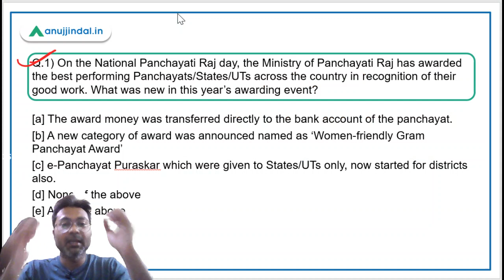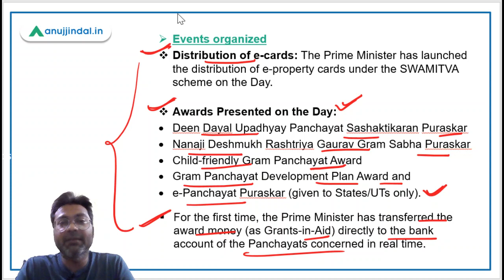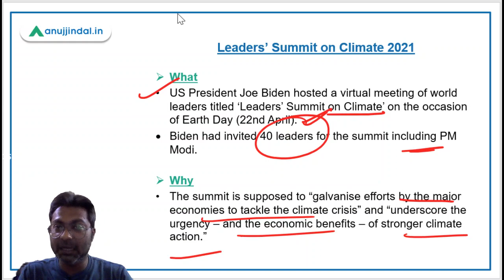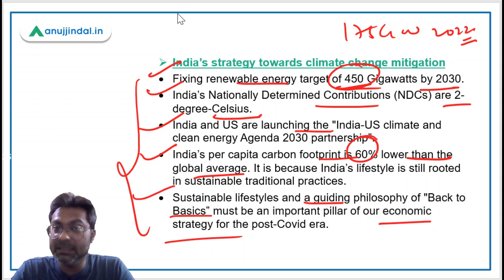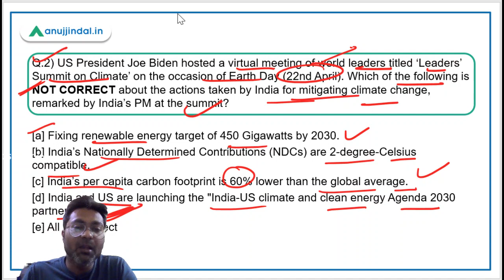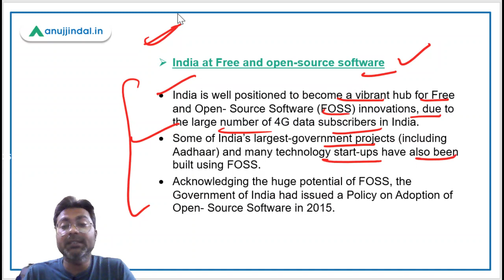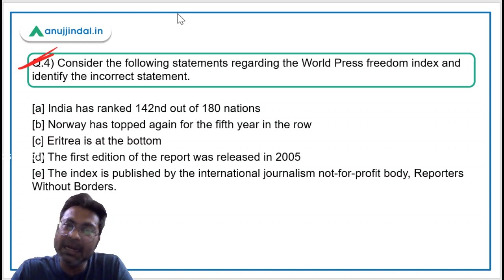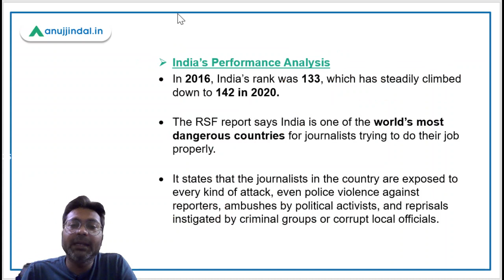PIB 247 | PIB Analysis | Current Affairs | Day 12 - April - by Manish Mishra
In this session we will discuss about World Press Freedom index, Leader's summit on climate 2021, FOSS4GOV innovation challenge and other important PIB news.